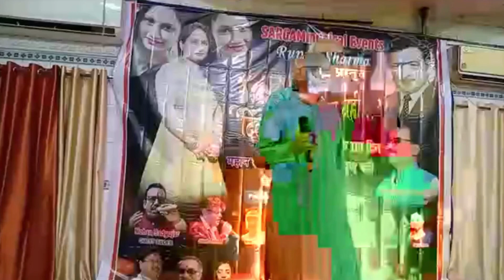Duniya banane Wale Song by, Sadanand ji